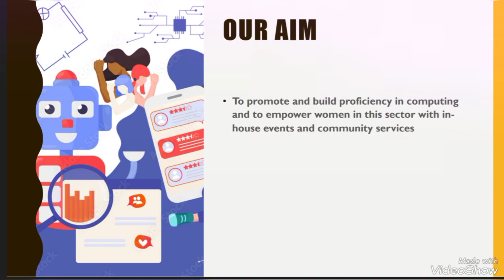All about us and IISc ACM-W